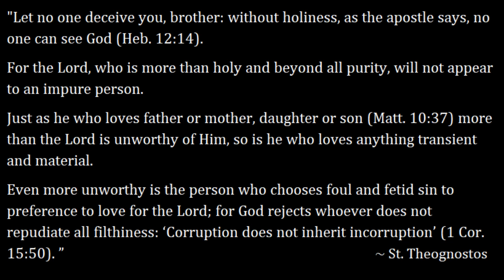REFUSE THE DEVIL'S MADNESS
Love of God is the foundation of the whole spiritual life, but the Devil desires our love for himself.